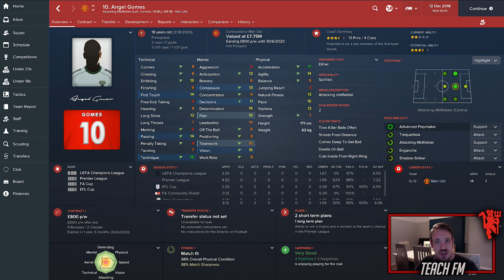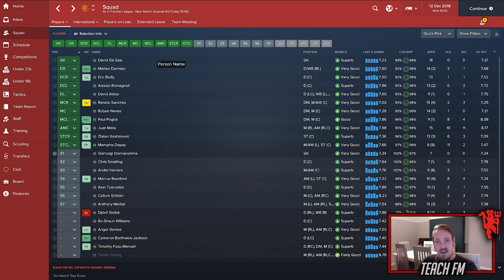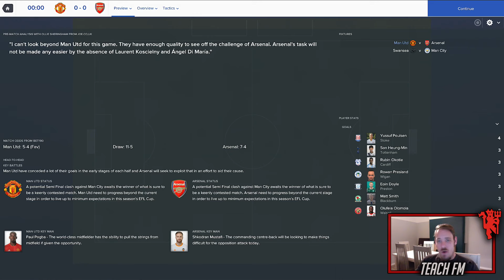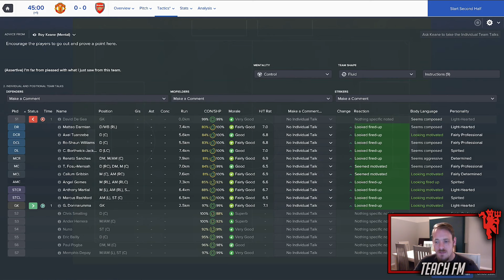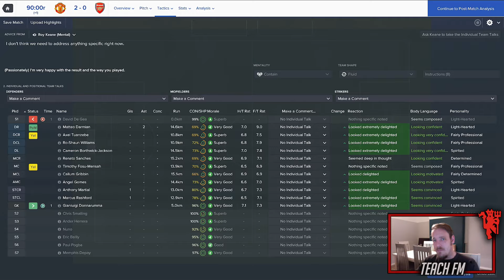The Fergie Way | Season 3 #10 | Football Manager 2017 | Manchester United v Arsenal | FM17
Welcome back to The Fergie Way as we welcome Arsenal to Old Trafford.  Manchester United V Arsenal has always been a spectacle of a game and here on my channel, its no different.  Can the Gunners pick up 3 points ?

Thanks for coming to watch my latest Football Manager content.

A new video will be released every evening at 7pm.

Thanks again for visiting my channel, and remember guys, Eat. Sleep. FM. Repeat..